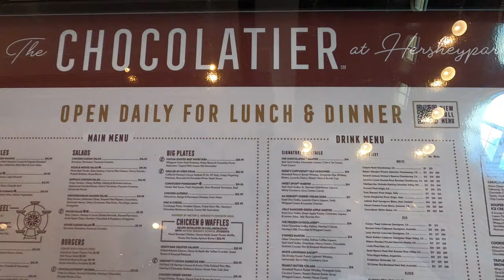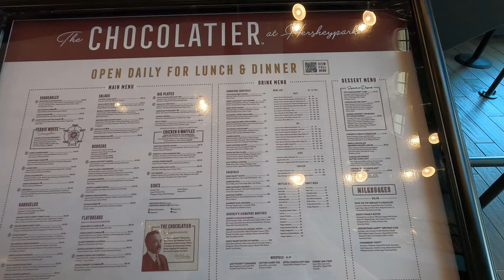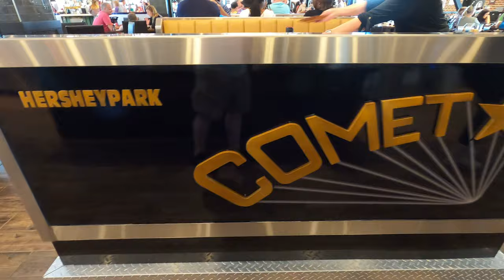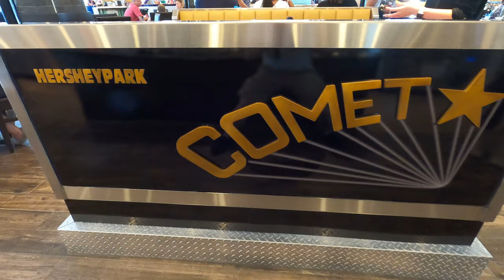Returning to The Chocolatier at HersheyPark: July 2021 - Loaded Fries, Filet Mignon, Reese's Shake!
On the 5 week anniversary of The Chocolatier's much anticipated grand opening, we head back to see if the service and quality are still the same. We ordered a bunch of different menu items from our last trip, including cocktails, mocktails, entrees and, of course, desserts! As usual we rank everything from 1 to 10. Join us for our second outing at The Chocolatier.

Equipment used:
GoPro Case